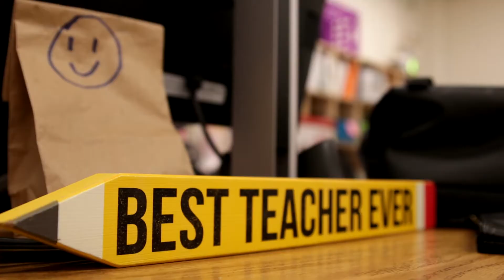February Elementary Teacher of the Month: Haylea Dooley, Wakefield Elementary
This year, Mrs. Dooley has taken on the lead role to make sure that virtual teachers have an opportunity to communicate as a team. Throughout this unique year, she has planned lessons, created extra tutoring sessions for students and parents, and she has supported face-to-face teachers on campus. She has also served on the Virtual Exploratory Committee to help support our distance learning program. Mrs. Dooley’s virtual teaching efforts were featured on news 12 earlier this year to highlight how Sherman ISD teachers have gone above and beyond to ensure all students remained connected and engaged during virtual learning. Congratulations Mrs. Dooley for being named the February Elementary Teacher of the Month.